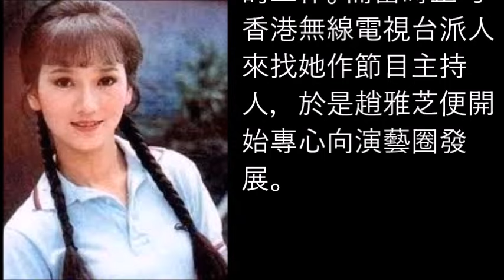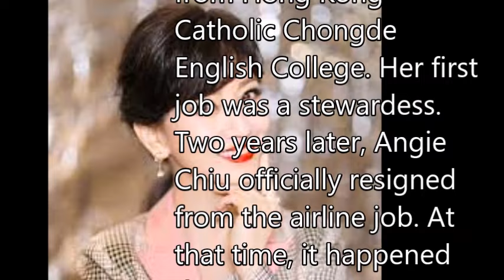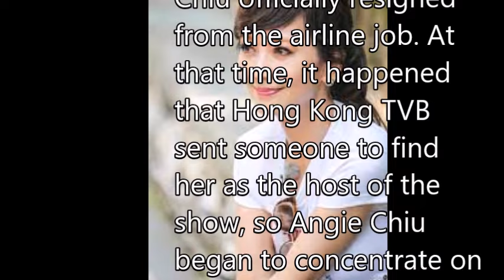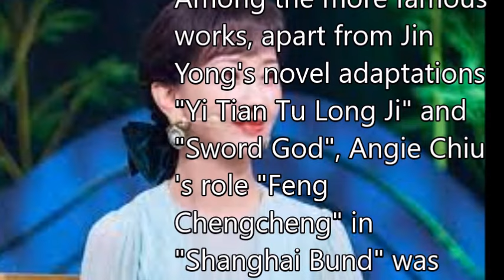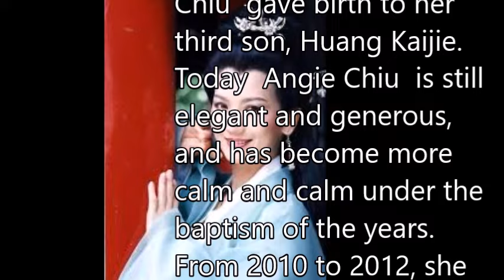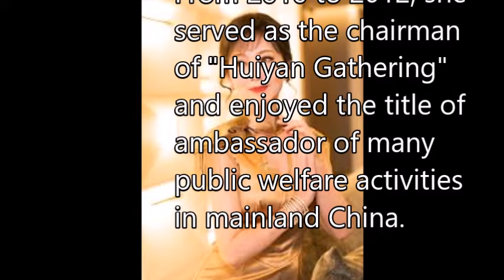趙雅芝（Angie Chiu）